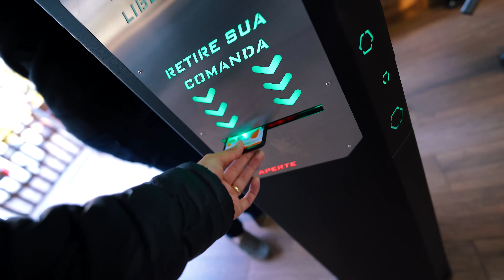VIAJEI PRA BUSCAR O CARRO DOS MEUS SONHOS SEM NINGUEM SABER DE NADA!😍 CARRO NOVOOOO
Bom dia pessoal, hoje VIAJEI PRA BUSCAR O CARRO DOS MEUS SONHOS SEM NINGUÉM SABER DE NADA!😍 CARRO NOVOOOO

📌DÁ LIKE PUFAVO ZE!